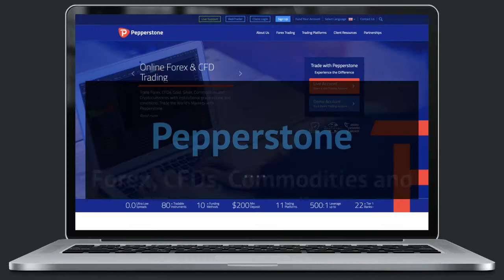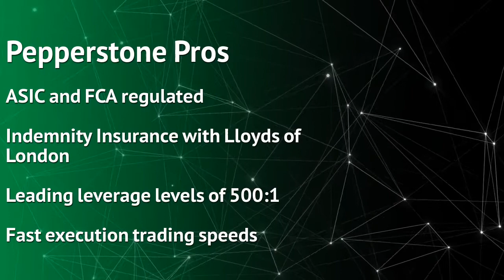Pepperstone Review - Forex & CFD - InvestingOnline.com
Founded in 2010, Pepperstone is one of the top names in Forex and CFD trading in Australia.
- ASIC and FCA regulated
- Fast execution trading speeds
- Leading leverage levels of 500:1
- The choices of trading platforms
- Bitcoin trading